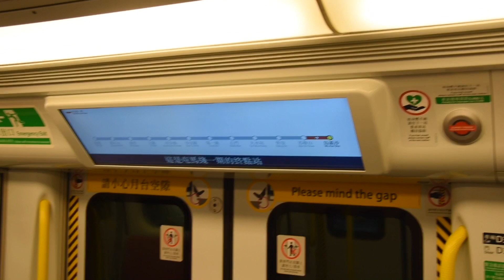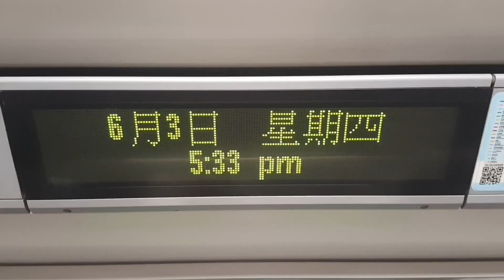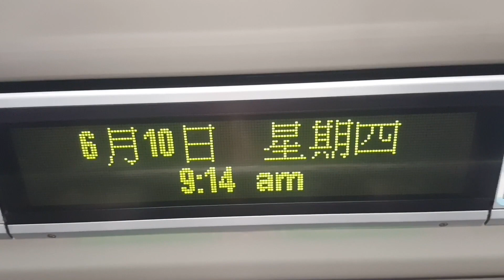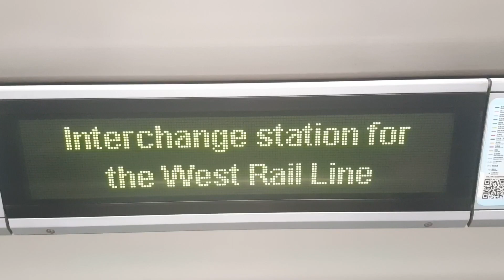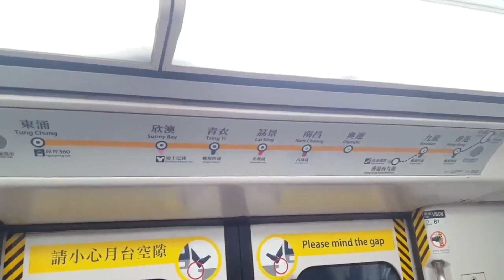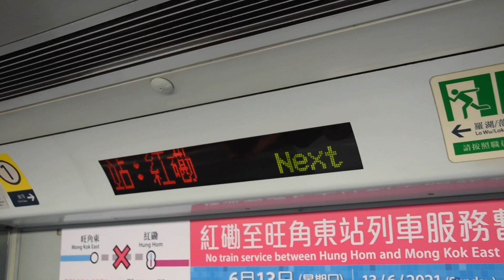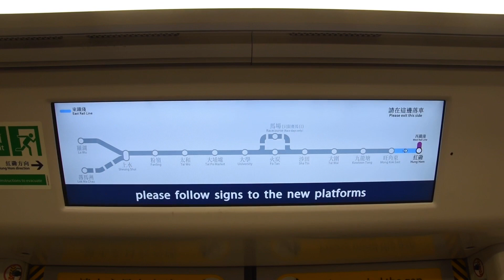屯馬綫通車後消失的廣播